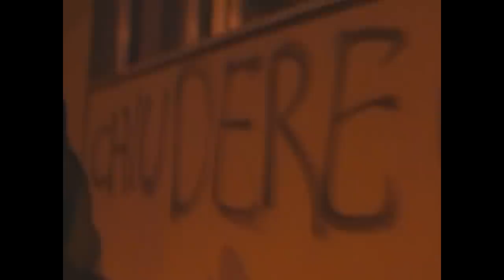Corsari Milano vs Oxus e Hotel dei Cavalieri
HOTEL DEI CAVALIERI
Siamo andati allHotel dei Cavalieri a mostrare la macchia che lo segna dal 5 aprile, la colpa di aver ospitato Forza Nuova.Con queste azione abbiamo voluto ribadire che lantifascismo è un modo di vivere, è la capacità, attraverso la cultura e la memoria, di creare consapevolezza e sensibilità, di muoversi e agire perché il fascismo non trovi spazio e legittimità.

OXUS
Forse i fascisti di oggi non usano valigie di pelle Mosbach-Gruber per metterci le bombe, fanno di meglio: le producono. Delfo Zorzi, infatti, è proprietario del marchio Oxus che produce borsette e valigie. Siamo andati al suo laboratorio a smascherare come dietro alla sua rosea filosofia di vita ci sia in realtà il terrorista di una volta responsabile delle stragi di Piazza Fontana e di Piazza della Loggia.